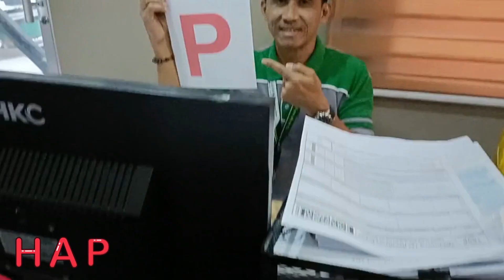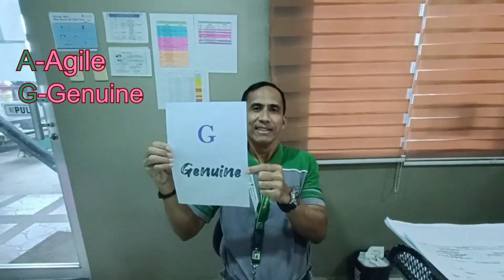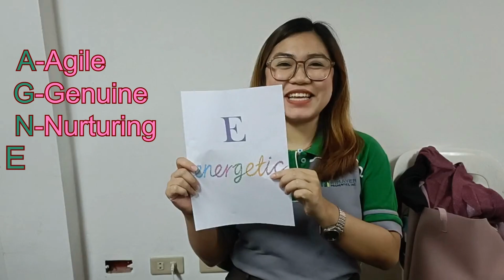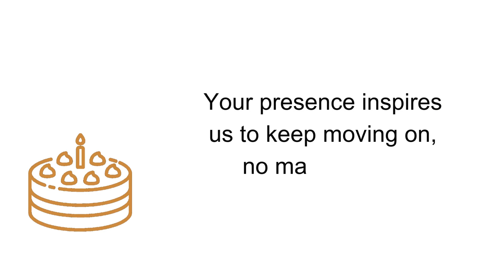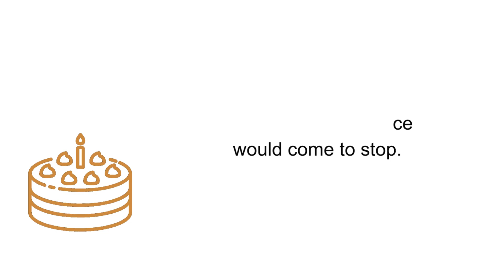Happy Birthday Boss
Our Boss Birthday 2023